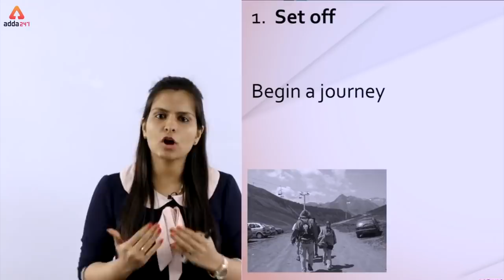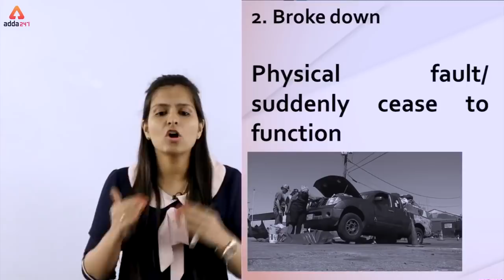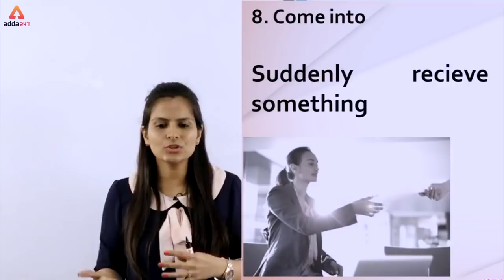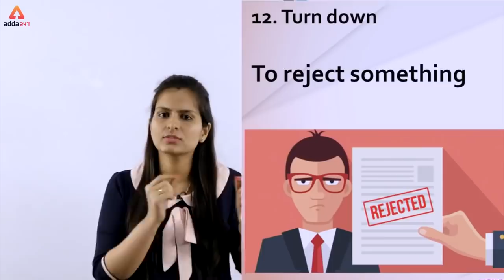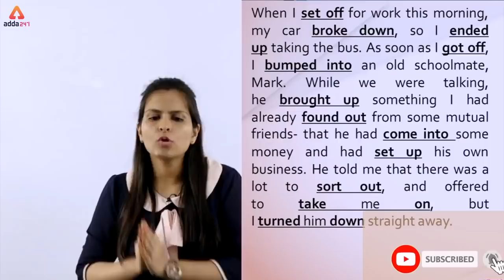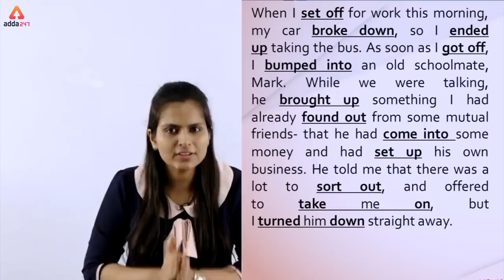Understand Phrasal Verbs Meaning With The Help Of Story Vocabulary Made Easy Nimisha Ma'am